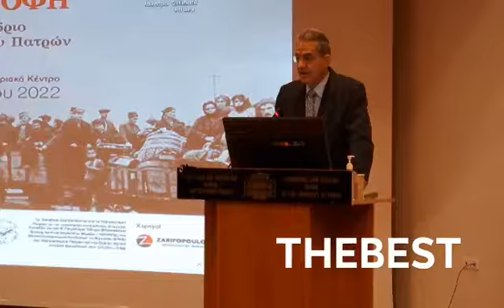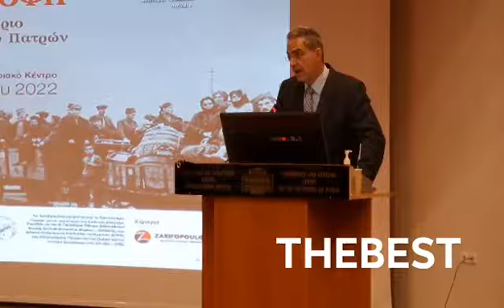ΣΥΡΙΓΟΣ - ΣΥΝΕΔΡΙΟ ΓΙΑ ΜΙΚΡΑΣΙΑΤΙΚΗ ΚΑΤΑΣΤΡΟΦΗ - ΠΑΝΕΠΙΣΤΗΜΙΟ ΠΑΤΡΩΝ